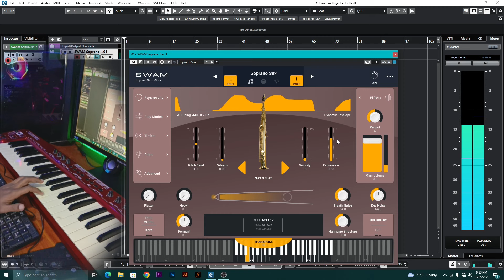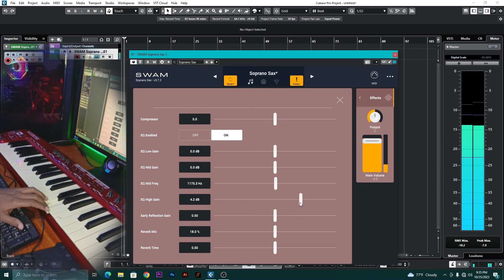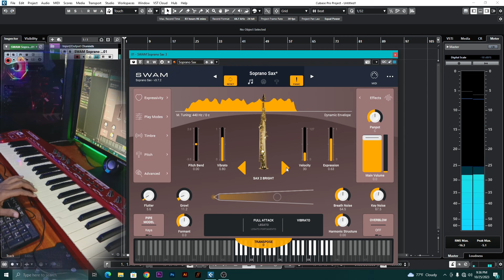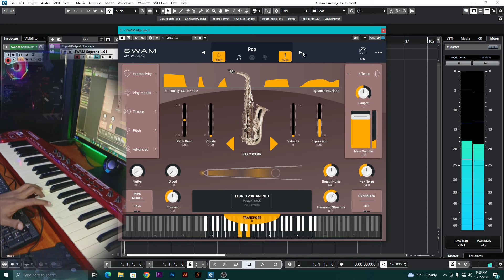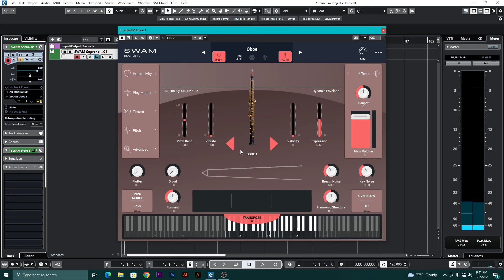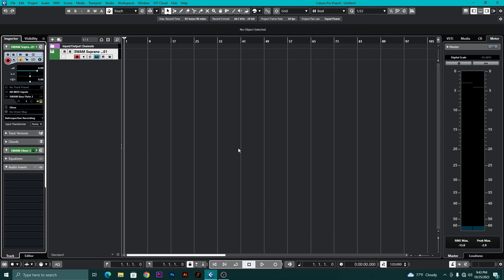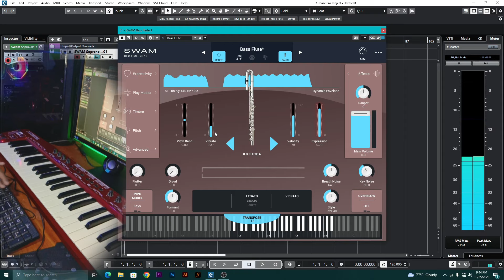Audio Modeling Swam Solo Woodwinds bundle Simple review & Free Download |Nmusic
Audio Modeling SwamSoloWoodwinds_v3 bundle Simple review |Nmusic

Password - Nmusic